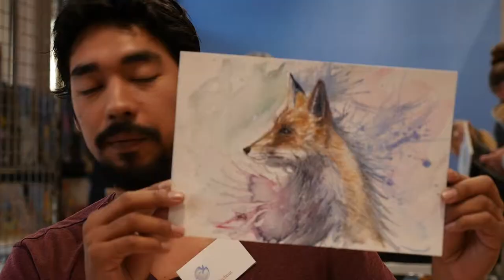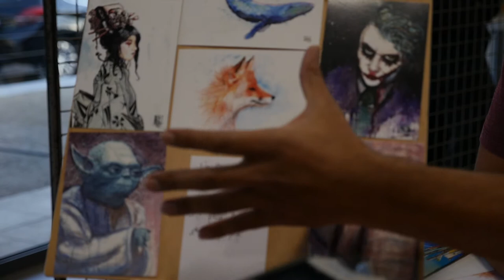9 Festival de la bande dessinée 2018 à Mérindol, Pascal Thiebaut, l'interview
Pascal Thiebaut est un jeune dessinateur qui expose ses œuvres au café des Beatles, à Avignon. Il exprime beaucoup son talent avec des aquarelles ou des peintures à l'acrylique en représentant des animaux et des personnages. Il aimerait devenir illustrateur professionnel et continue à travailler pour apprendre et ne pas se cantonner sur ses acquis.